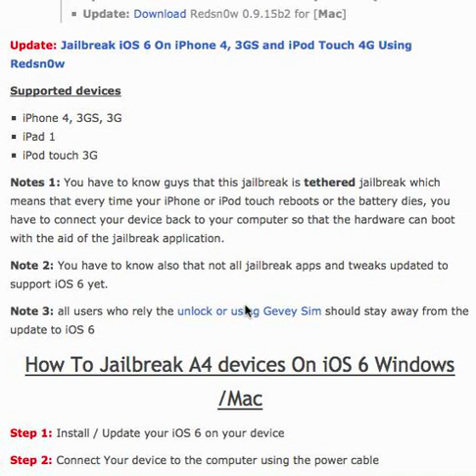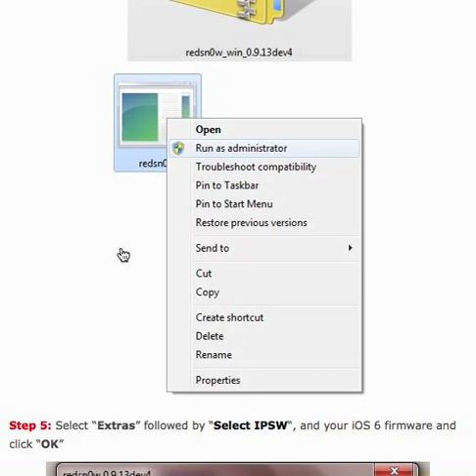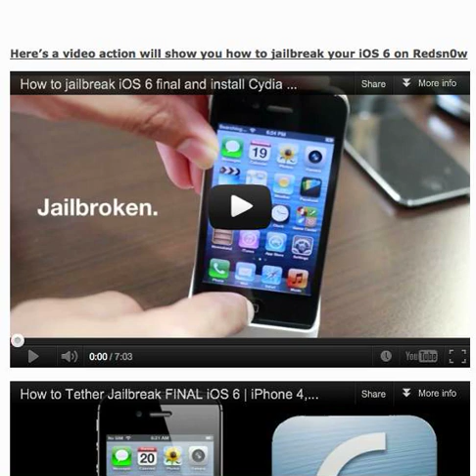Jailbreak iOS 6 for iPhone, iPad, iPod Using Redsn0w Official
The following is required for Jailbreak

Update: Jailbreak iOS 6 On iPhone 4, 3GS and iPod Touch 4G Using Redsn0w

Supported devices

    iPhone 4, 3GS, 3G
    iPad 1